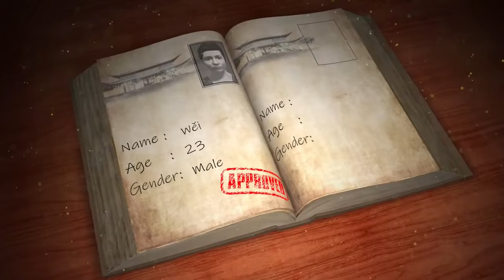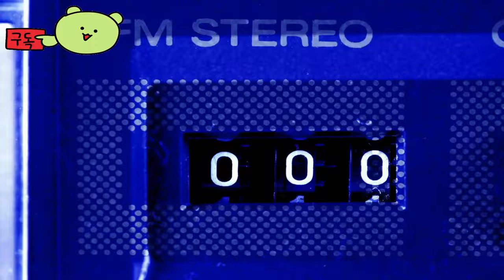파이트 스쿨 시뮬레이터 ( Fight School Simulato ) 공식 게임 예고편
🕹️Game content
무술의 세계로 들어가세요. 몰입감 넘치는 FPS 시뮬레이션으로, 궁극의 도장을 짓기로 결심한 무술 강사의 역할을 맡습니다. 겸손한 시작에서 무술을 마스터하고, 차세대 파이터를 가르치고, 라이벌에 맞서면서 위대함으로 나아가세요.

⚡Game Developer
 퀸 개발자